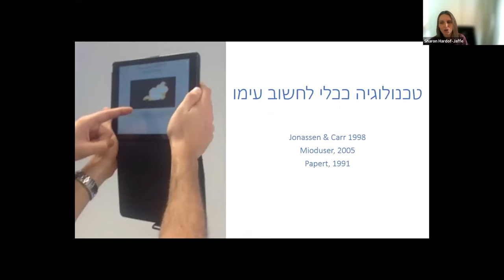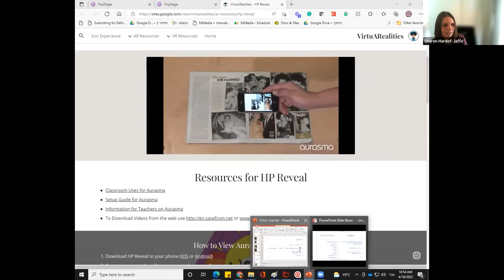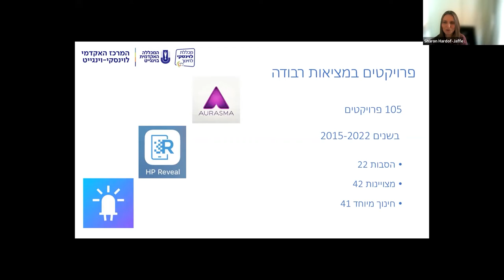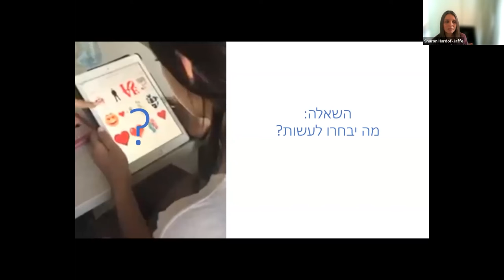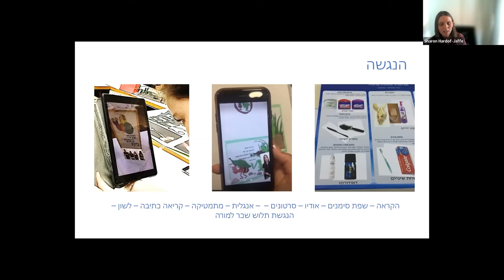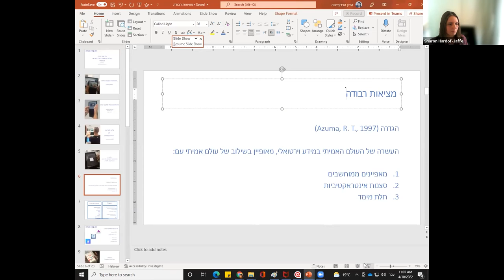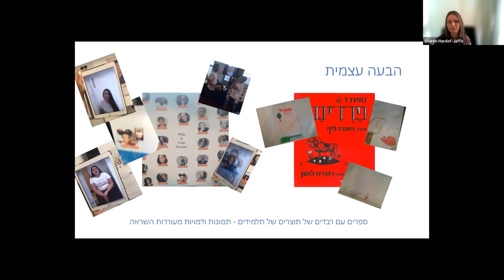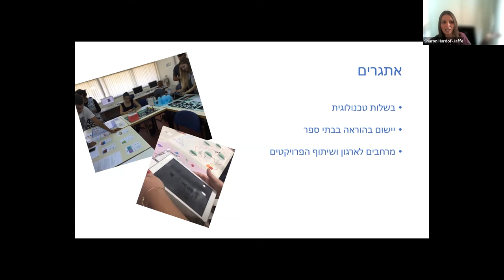ד"ר שרון הרדוף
יום עיון – מציאות מורחבת
כל אחד יכול! שילוב מציאות רבודה בהוראה אקדמית